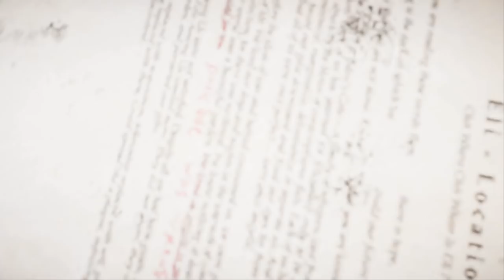Falls End | Far Cry 5 #16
Wir müssen Falls End zurück erobern ... auf auf in den Kampf ! ! !
far cry 5 deutsch
Cs:Go Skins kaufen und verkaufen:
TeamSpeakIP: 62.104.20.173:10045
Password: ebn

Mein Equipment:
Gaming Monitor
2. Bildschirm